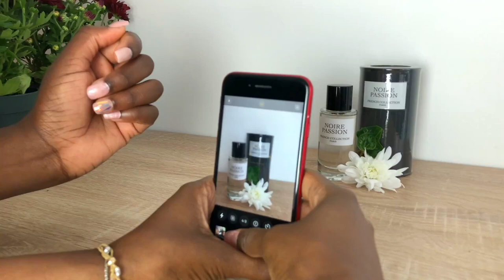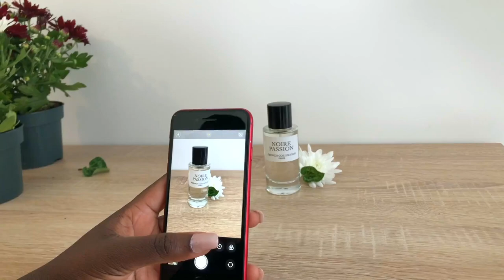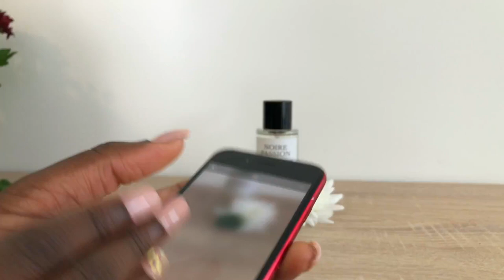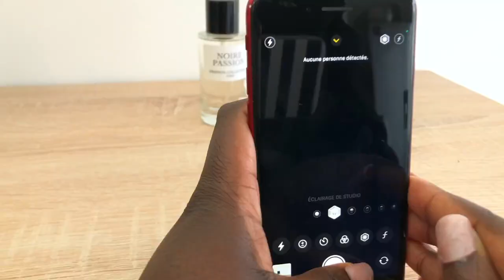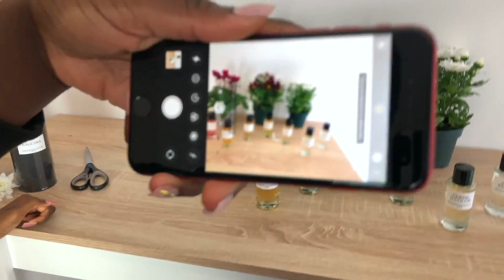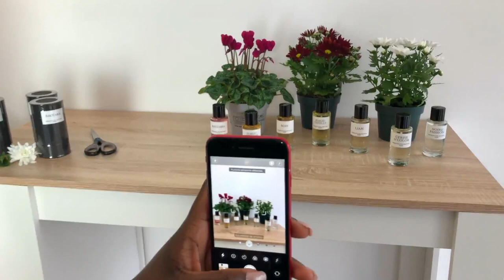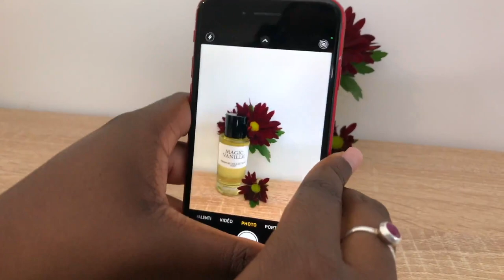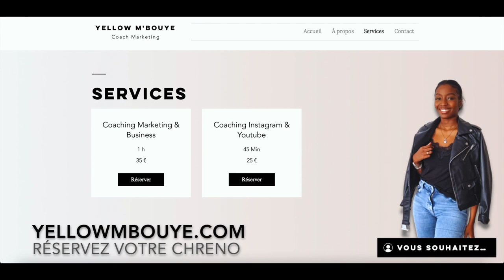Comment PRENDRE EN PHOTO ses PRODUITS ? Shooting photo produits pour son SITE WEB et ses RESEAUX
Salut, Salut !

* REGARDE LA VIDEO EN 1080 ou 720 HD*

✨Bienvenue sur ma chaine, que tu sois nouveau, ou déjà abonné, REBONJOUUUUR!!! ✨

Je personnaliser le shooting de A à Z (fleurs, lumières, angles) pour un catalogue d'images gratuites et parfaites :)

--- Met un pouce bleu ✅
--- Commente ! ✅

// COLLABS 💛
📲 [DM instagram pour infos, promos, collabs/opportunité business]

N'oublie pas d'activer la cloche 🔔 des notifications pour être prévenu dès qu'une nouvelle vidéo est publiée, mais surtout pour ne manquer aucune de mes dernières publications 😎

// BIO 💛
Salut, Salut mes gens, moi c'est M'bouye ! J'ai 27 ans et je suis diplômée en marketing/communication. Oui, oui depuis 3 ans, mais en réalité je fais du marketing depuis BIEN PLUS LONGTEMPS QUE CA ! Tu m'as sûrement croisé dans diverses projets, car en effet j'ai :
💥 Dans mes années lycées 💥
- (1) Manager un groupe de danse, pour lequel j'ai créé des partenariats avec des mairies, des banques, des marques + Créé par 2X NOTRE PROPRE EVENT !!
💥 Dans mes années universitaires 💥
- (2) Créé un site de vente en ligne, et en faire la promotion via des influenceurs possédant plus de 200 000 abonnés sur instagram
💥Dans mes années professionnelles 💥
- (3) Organiser des événements en partenariat avec de grosses boites informatiques !
Oui, oui, c'était bien moi 🔥😊
🎥 Puis j'ai créé cette chaine Youtube dans laquelle je me suis bien amusé, mais aujourd'hui il est temps d'UPGRADE 💥 de LEVEL-UP🔝 !!! Ahahaha je vois déjà votre sourire heureux ! Des vidéos simples et accessibles avec grâce vous pourrez clairement vous DEMARQUER dans votre stratégie ⚡ !!!
Vous l'avez compris, le marketing c'est ma spécialité 😉 A côté de ça j'aime l'univers de la beauté, j'aime aussi. euuuh. je suis gémeaux donc je sais pas trop ce que j'aime d'autre, mais il m'arrive d'aimer aller au musée 😊

💓 Merci de prendre le temps de regarder mes vidéos et de m'encourager 💓, c'est ouf ! MERCI ! N'hésite pas à partager cette chaîne autour de toi, ça peut aider 😏

"Si vous ne travaillez pas pour vos rêves, quelqu'un vous embauchera pour travailler pour les siens" Steve Jobs

// FAQ 💛
Prénom : M'bouye
Age : 27 ans (je vais bientôt enlever cette question, ça devient critique)
Signe Astro : Gémaux
Marketing: en +5 (voir 6, car comme beaucoup j'ai joué avec ma première année)
Je filme avec : Iphone 8
J'édite avec : iMovie
Origine : Senegal/Côte d'ivoire

👀 Je lis et réponds à tous les commentaires. Vos feedbacks sont les bienvenus surtout s'ils sont constructifs 😉

Musique
Chaîne Youtube : La musique libre de droit

Si vous achetez un produit ou un service avec les liens que je fournis, je peux recevoir une petite commission. Il n'y a pas de frais supplémentaires pour vous ! Merci de soutenir ma chaîne afin que je puisse continuer à vous fournir du contenu gratuit chaque semaine !